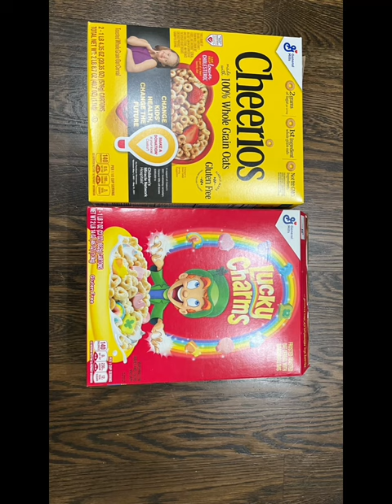How to DIY a RUSTIC LOOK vase using cereal box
Follow me more @d.b.l.-designbylei9934